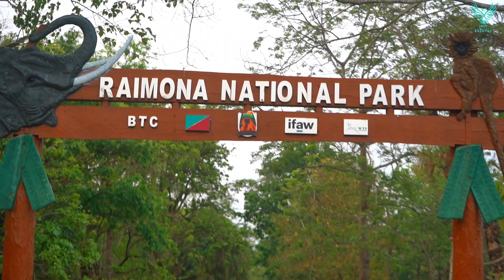Assam travel diaries||Offbeat destinations in Assam||Teaser|| Jeet Kashyap's vlog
Discover the enchanting state of Assam, India! Immerse yourself in lush tea gardens, encounter diverse wildlife, and explore rich cultural heritage. From the majestic Brahmaputra River to the tranquil Kaziranga National Park, Assam offers unforgettable experiences. Taste the world-famous Assam tea, indulge in delicious local cuisine, and witness vibrant festivals. Let us inspire you to explore this hidden gem of India!